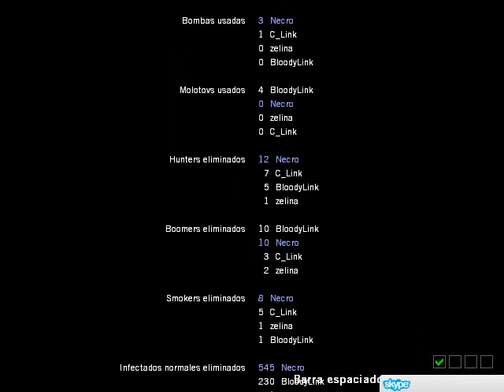Guia Left 4 Dead Grupo part 15 [Rescate + LUTO]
donacion :3
T_T NUUUUUUU PK TE FUISTE SHUURURUUU SHURUUU D:!!